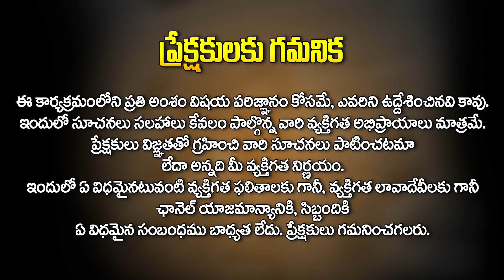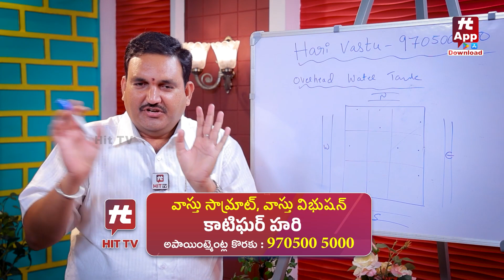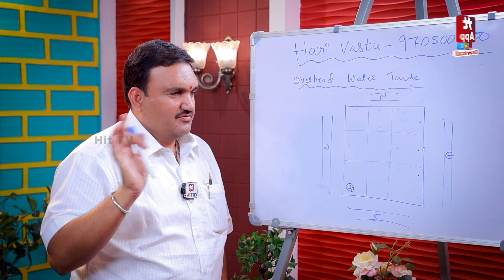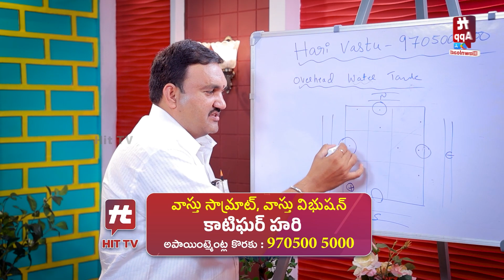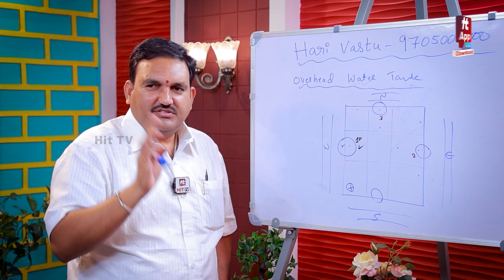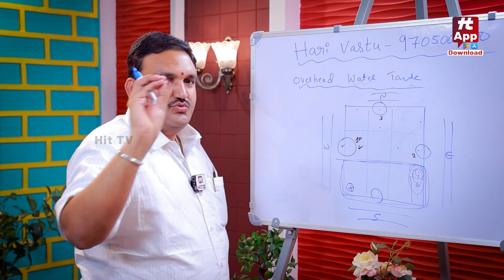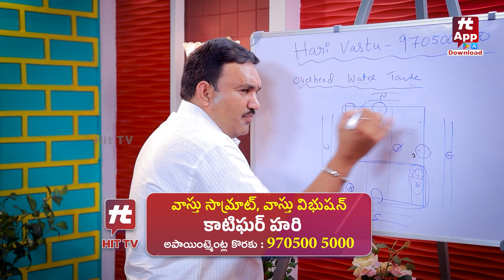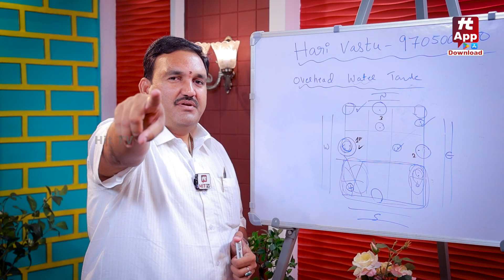Vastu Shastra For Water Tank | Place of Water Tank As Per Vastu Shastra | Hari Vastu@AkarshaDevotional